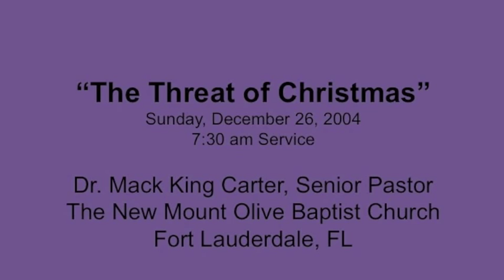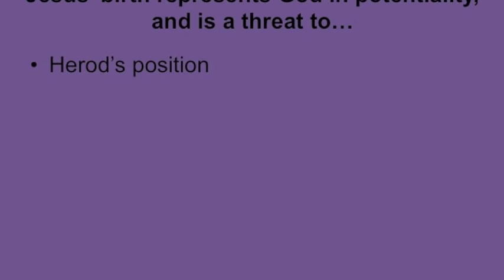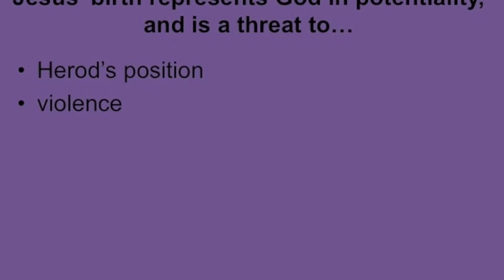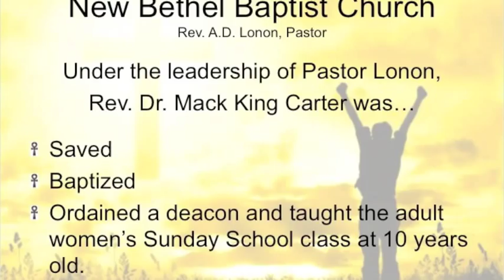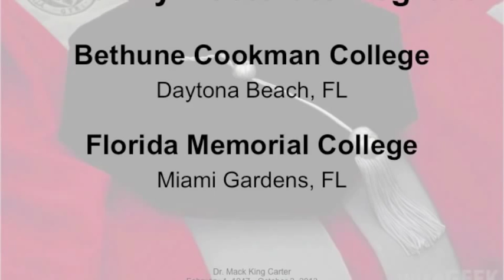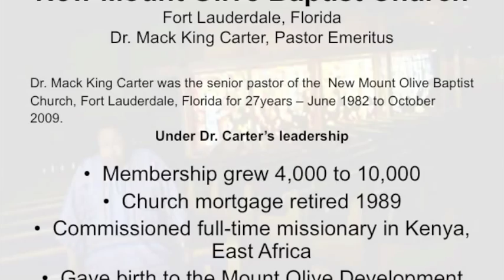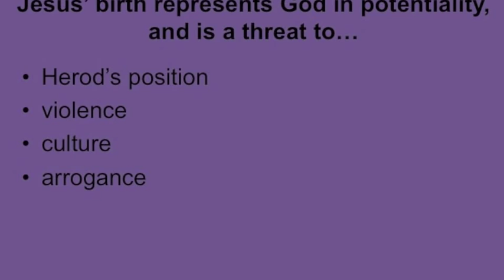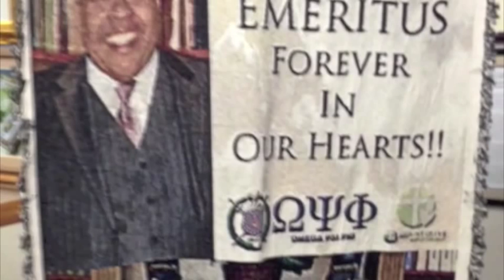SERMON TITLE: "The Threat of Christmas" - Rev. Dr. Mack King Carter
The late and legendary, Rev. Dr. Mack King Carter (February 4, 1947 - October 2, 2013), preaches, SERMON TITLE: "The Threat of Christmas", at The New Mount Olive Baptist Church, Fort Lauderdale, FL, 7:30 am Service, Sunday, December 26, 2004. MAIN POINTS: Jesus' birth represented God in potentiality and was, therefore, a threat to 1) Herod's position, 2) proclivity of violence, 3) dominant culture and 4) hypocrisy.

For educational and inspirational purposes only.